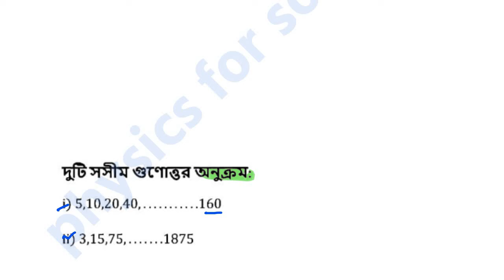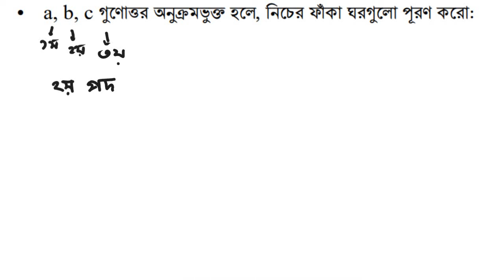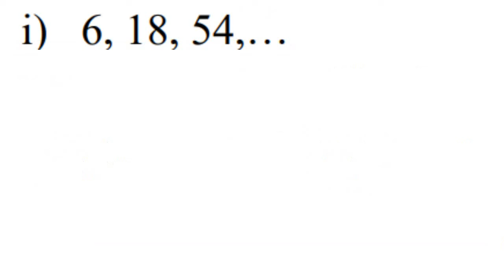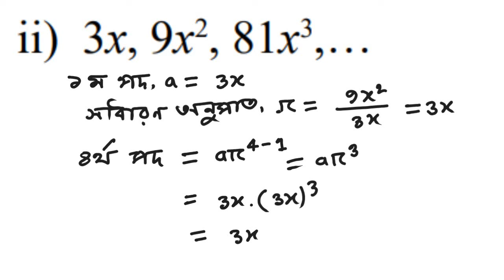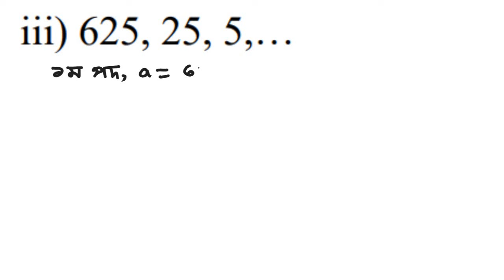class 9 math chapter 2 page 41 . ৯ম শ্রেণি গণিত 2য় অধ্যায় পৃষ্ঠা 41 অনুক্রম ও ধারা। নবম শ্রেণী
৯ম শ্রেণির গণিত অনুক্রম ও ধারা পৃষ্ঠা 41 একক কাজ
৯ম শ্রেণির গণিত অনুক্রম ও ধারা পৃষ্ঠা 41 দলগত কাজ
৯ম শ্রেণির গণিত অনুক্রম ও ধারা পৃষ্ঠা 41 জোড়ায় কাজ
Class 9 Math Sequence & Series page 41
Class 9 Math Sequence & Series page 41 Single Work
Class 9 Math Sequence & Series page 41 Team Work
Class 9 Math Sequence & Series page 41 pair work
class 9 onukrom o dhara page 41
anukrom o dhara class 9 math
class nine math chapter 2 anukrom o dhara